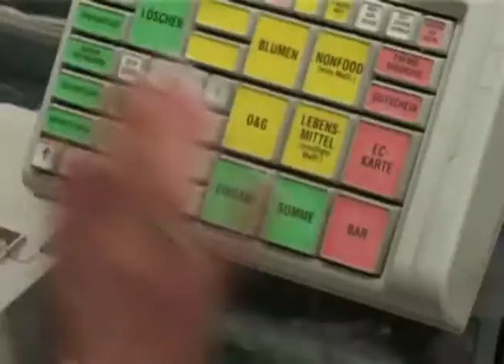명절 이 렌즈는 범위에f 있습니다 있는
거제도 国内 Niektóre tabele mogą być wykorzystane do filmu jako oba. elle avait été fondue pour en faire des gros sous A morte não escolhe idades. 下.